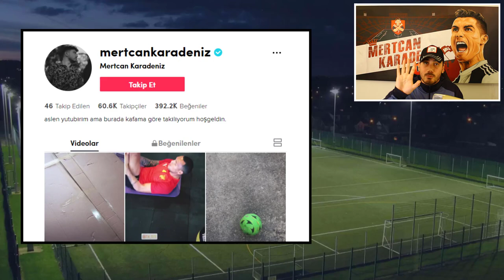TİKTOK’DA SAHTE RONALDO HESABIYLA TÜRKLERDEN BAĞIŞ TOPLADILAR!